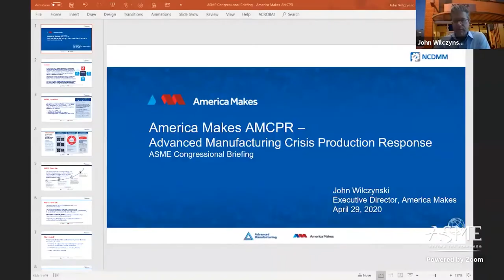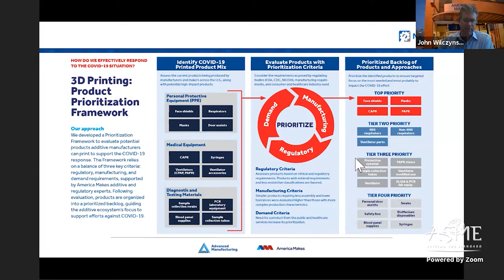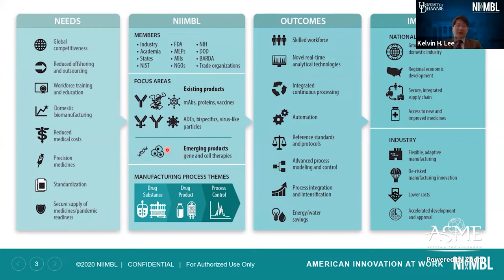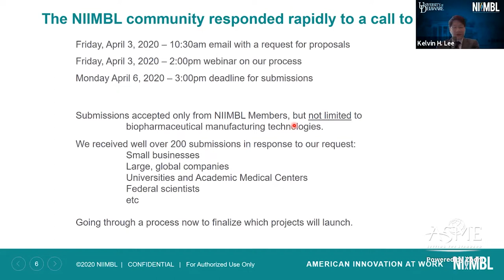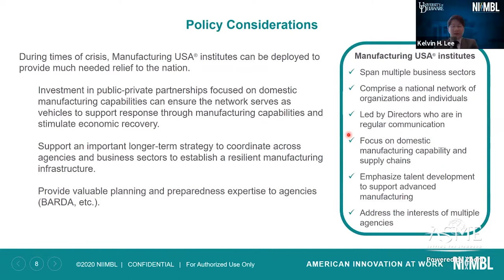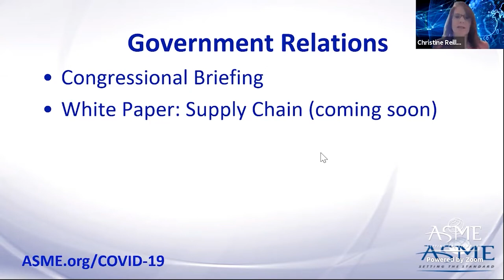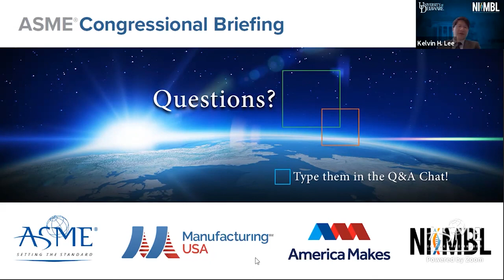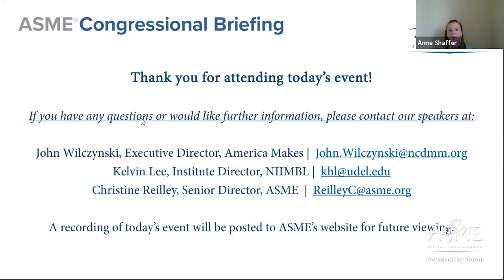ASME Congressional Briefing Pandemic Response in the Era of Manufacturing USA